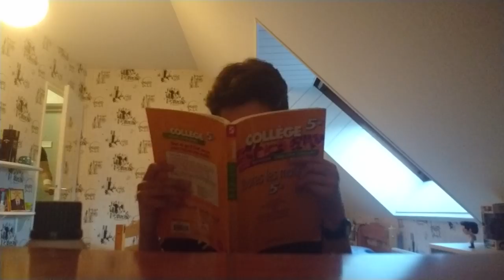JE DONNE MON TROPHÉE DE 1MILLIONS À UN ABONNÉ